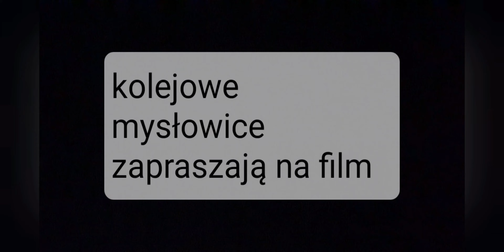składanka kolejowa z Katowic